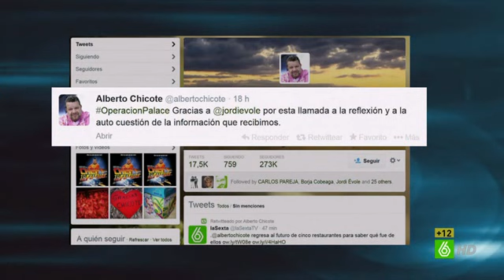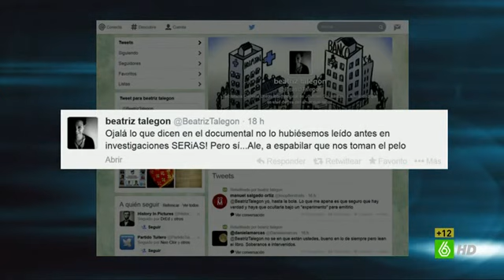Dani Mateo - El Intermedio 24/02/2014